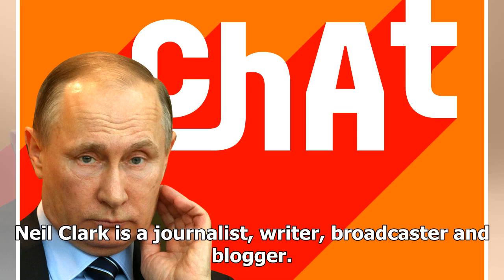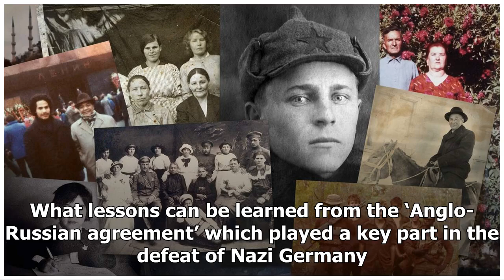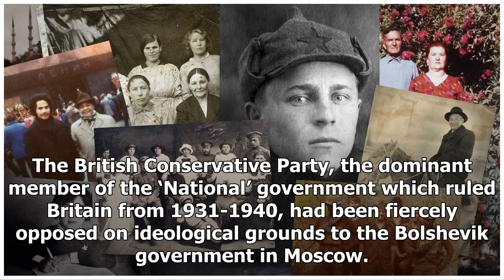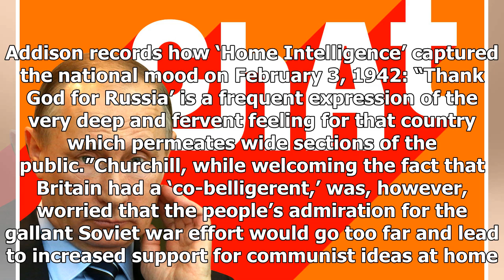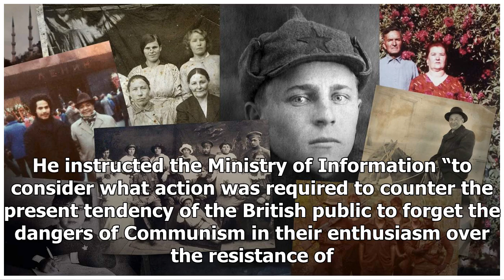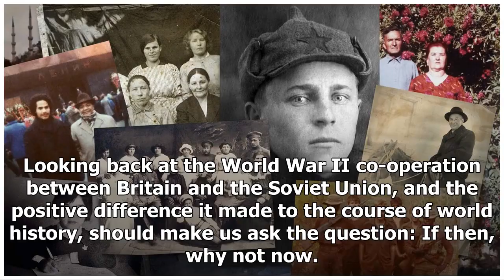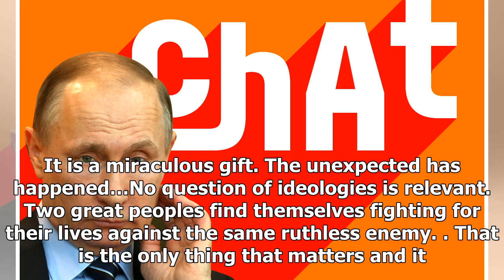«Слава Богу за Россию!» Вспоминая, когда Лондон и Москва были союзниками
Neil Clark is a journalist, writer, broadcaster and blogger. He has written for many newspapers and ...